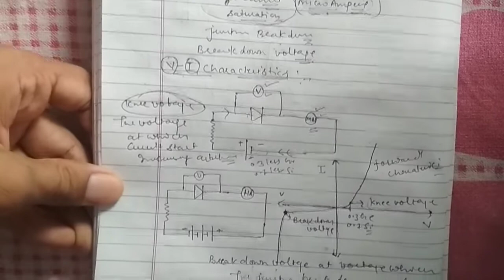Biasing of P-N junction and V-I characteristics